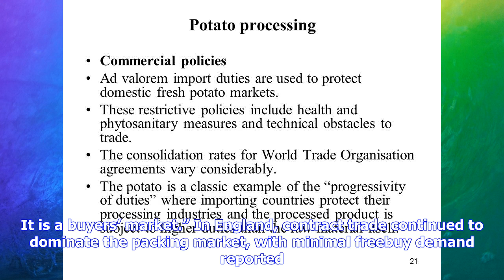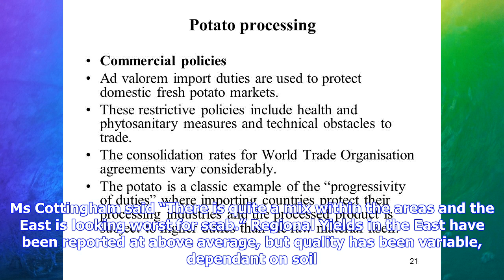Breaking News | Potato markets being dominated by contract trade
Potato markets being dominated by contract trade

Potatoes were currently in a ‘buyers’ market’, with buyers looking to keep prices as low as possible...